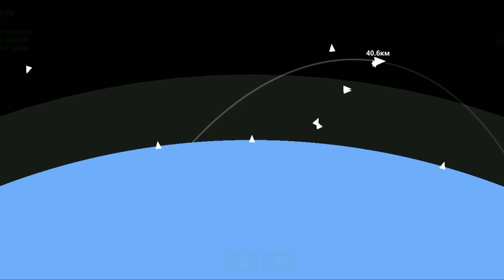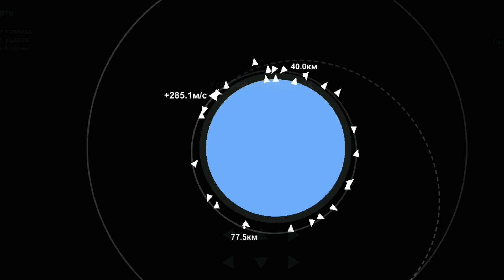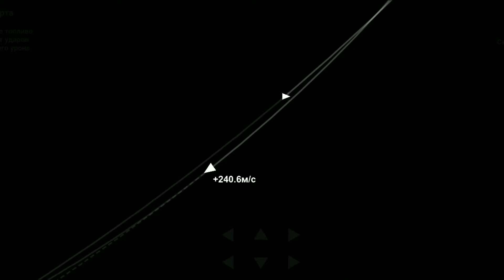Progress MS-20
Hello everybody ! Welcome back to Midori Space Agency!
Today I'll launchmy new Progress Rocket to the S38.

I converted with SciNews videos :
Progress MS-20 Launch

Wikipedia : Progress MS-20, Russian production No.450, identified by NASA as Progress 81P, is a Progress spacecraft launched by Roscosmos to resupply the International Space Station (S38). This will be the 173rd flight of a Progress spacecraft.

Sequences :
hh:mm:ss
00:00:00 Startup
00:00:07 Countdown
00:00:17 Liftoff
00:00:34 Pitch
00:00:48 Max-Q
00:01:06 SRB Korolev
00:01:29 First stage separation
00:01:57 Fairing separation
00:02:13 Payload released
00:02:36 Trans-S38 Insertion
00:02:55 Arrival at S38
00:03:52 Waypoint 0
00:04:28 Waypoint I
00:04:38 Waypoint II
00:05:45 Complete
00:05:50 Outro